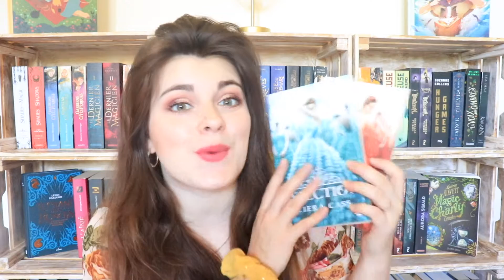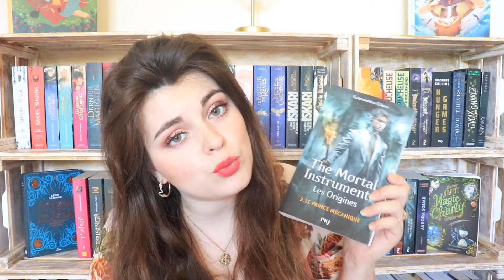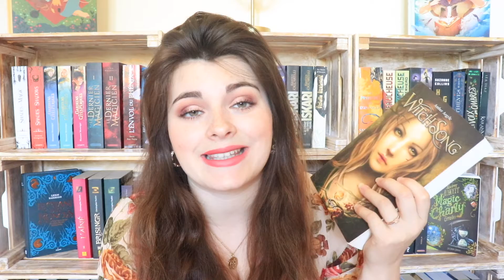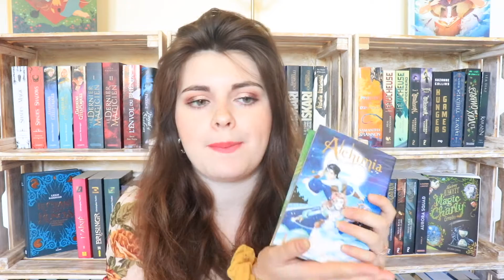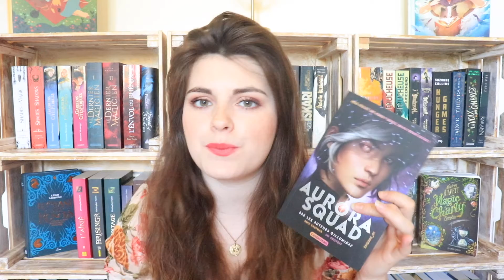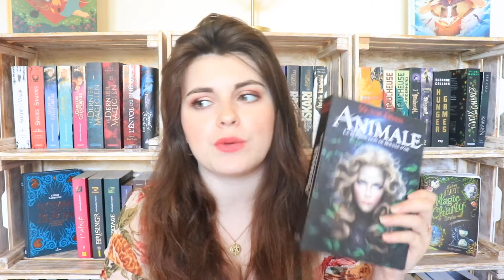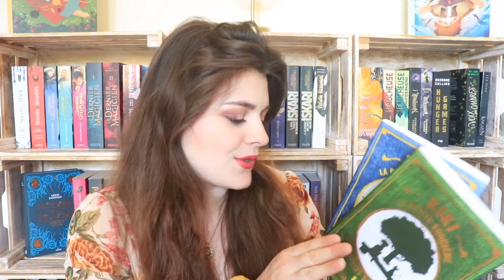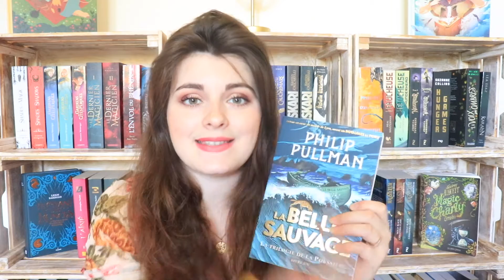♡ BOOKHAUL - Il N'y En A Jamais Trop ! ♡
Je te retrouve aujourd'hui pour te présenter encore et toujours plus de craquages. Tu veux savoir le pire ? C'est que j'ai encore actuellement 19 romans à te présenter... Paix à nos âmes 🤦🏻‍♀️😂

♡ Eve Of Man - Tome 1
♡ La Sélection - Tome 1
♡ L'élite - Tome 2
♡ The Mortal Instrument Les Origines - Tome 1
♡ The Mortal Instrument Les Origines - Tome 2
♡ Witch Song - Tome 1
♡ Aurora Squad - Tome 1
♡ Dance Of Thieves - Tome 1
♡ Animale - Tome 1
♡ Le Monde d'Elianor - Tome 1
♡ Miss Peregrine Et Les Enfants Particuliers - Tome 1
♡ Kiki La Petite Sorcière - Tome 1
♡ Kiki La Petite Sorcière - Tome 2
♡ La Belle Sauvage - Tome 1

♡ Magus Of The Library - Tome 1
♡ L'enfant Et Le Maudit - Tome 1
♡ L'enfant Et Le Maudit - Tome 2
♡ Alchimia - Tome 1
♡ Alchimia - Tome 2
♡ Alchimia - Tome 3

Un grand merci à ces deux magnifiques demoiselles qui ont fait mon introduction ✨

✨Adresse postale : Demander par message privé

✨Kimichoux : 4545